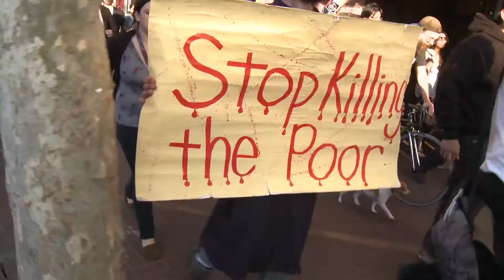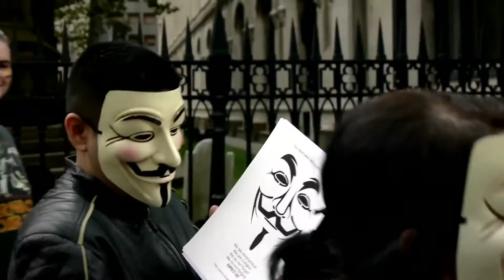TCFF 2012 Official Selection: We Are Legion: The Story of the Hacktivists